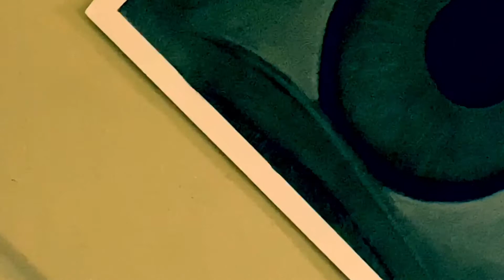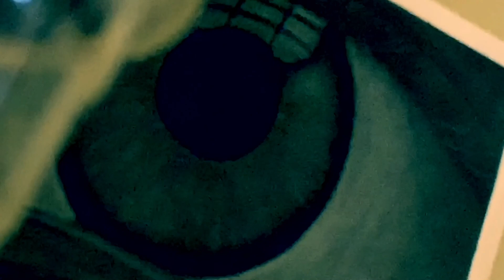TRCTT: Th(e Man) Who (Stol)e My (Shades) - -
- - Just Made A F(ew Sli)ght Paren(theta)i(cal &/o)r A(nag[!]r)ammatical (Alter)ations in the St(ring[!]) Lan(guage) (Game) Living T(heatr)e o(f Ey)e & Mind.

Artist:     A Contract in Phi through Theta
Album:   Our St(ring[!]) Language (Game) Living T(heatre) Unive(rse E)xper(ienc)ed

Label & Release:  July 21, 2022 & May 12, 2067
                          on I & Mind & Eye & Mine R(ecords) Con(secu)tively.